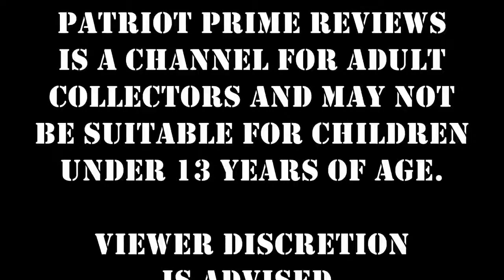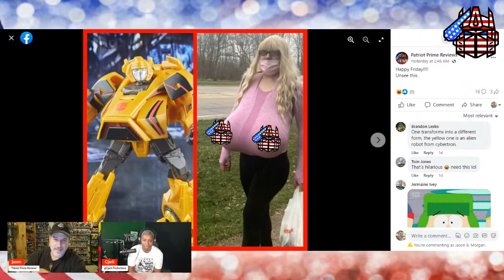PPR Presents The SITREP with Cjack Productions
Hey Guys Cjack here -with my Interview by my boy Patriot Prime!  Check out the link bellow to check out his channel as well